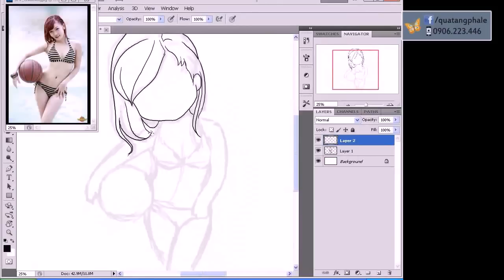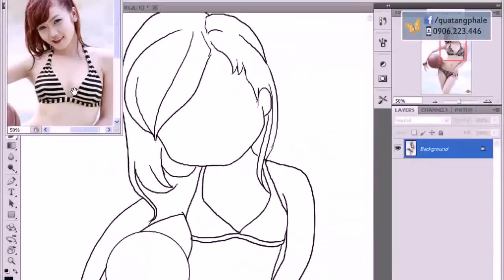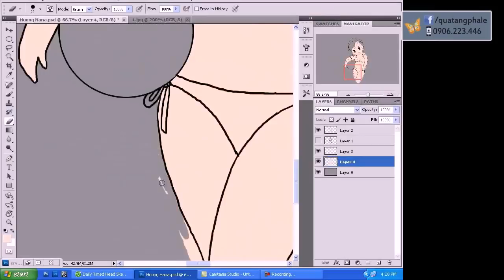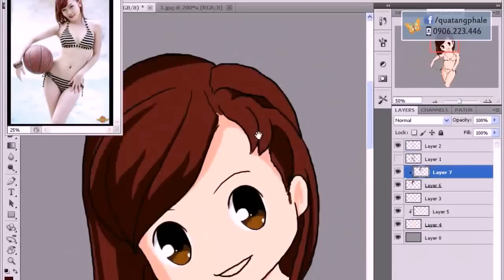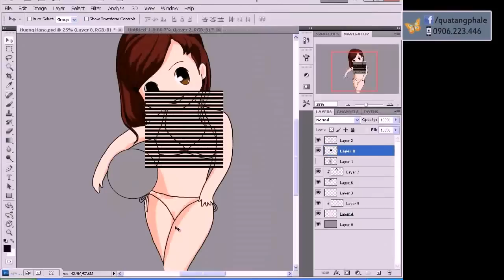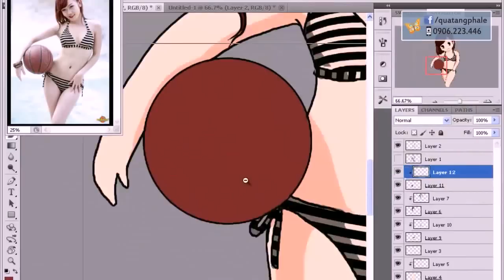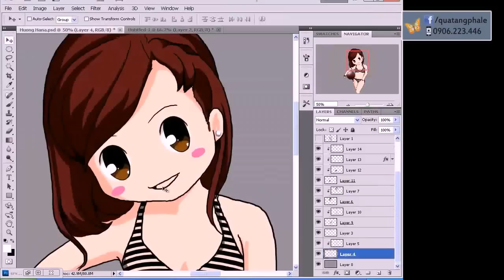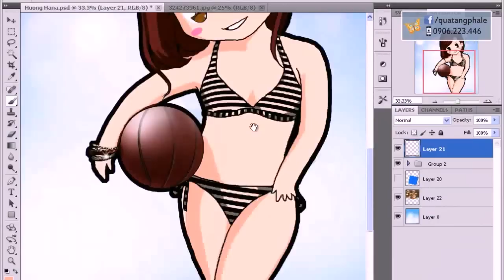Vẽ chibi từ ảnh chụp (speed video) - Hướng dẫn vẽ chibi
Hướng dẫn vẽ chibi. How to draw chibi

Link Download : Các bạn có thể vẽ bằng Photoshop hoặc bằng Sai, Hoặc có thể dùng cả 2 nếu thik ;)

hope you will like :D